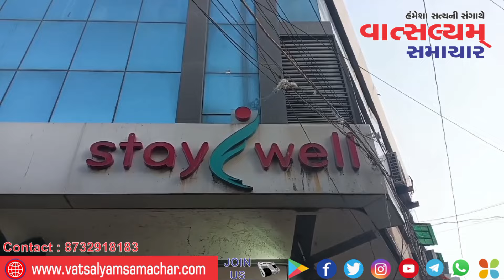મોરબીમાં ફાયર વિભાગે સ્ટેવેલ જીમ સેન્ટરને કર્યું સિલ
રાજકોટના ગેમઝોન અગ્નિકાંડને લઈને ઉપરથી આદેશો છુટતા મોરબીમાં છેલ્લા 3 દિવસથી તંત્ર દ્વારા હોસ્પિટલોમા ચેકીંગ કરવામાં આવી રહ્યું છે. જેમાં આજે પણ 13 હોસ્પિટલમાં ફાયર સહિતની ટીમોએ ચેકીંગ હાથ ધર્યું હતું. આ વેળાએ રામ ચોકમાં આવેલ સ્ટે વેલ જીમમાં ફાયર સેફટીનો અભાવ જોવા મળતા તેને સિલ કરી દેવામાં આવ્યું હતું. આ સાથે 7 જેટલી હોસ્પિટલોમા ફાયર સેફટીને લઈને ક્ષતિઓ જોવા મળતા તેને નોટિસ ફટકારવામાં આવી હતી. તેમ ફાયર સ્ટેશન ઓફિસર દેવેન્દ્રસિંહ જાડેજાએ જણાવ્યું હતું.